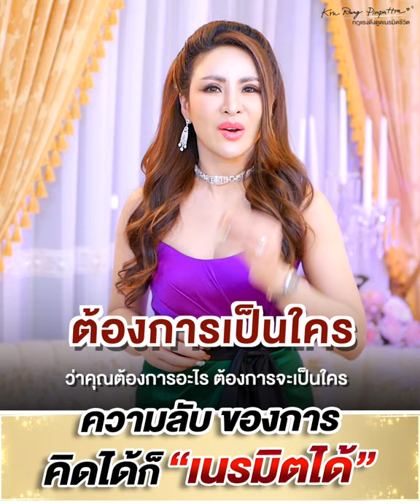ความลับของการ.. คิดได้ก็เนรมิตได้ | ครูรุ้ง พิมพ์ภัทรา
ความลับของการ.. คิดได้ก็เนรมิตได้!
ถ้าเข้าใจถึงแก่น ก็เป็นเรื่องง่ายไปเลย 👇👇👇